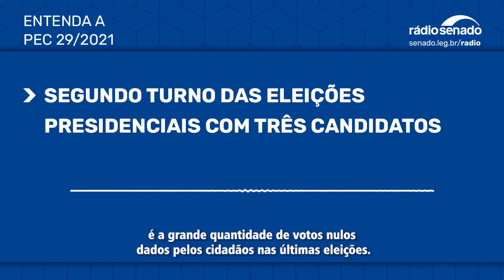PEC prevê três candidatos para o segundo turno das eleições presidenciais - PEC 29/2021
Uma proposta (PEC 29/2021) em análise no Senado altera o artigo 77 da Constituição Federal para determinar que os três candidatos mais votados no primeiro turno concorram ao segundo turno das eleições presidenciais. O autor do projeto é o senador Oriovisto Guimarães (Podemos-PR).